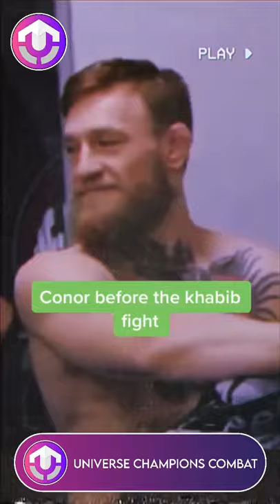Conor Before & After The Khabib Fight | UCC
UCC - Universe Champions Combat

As you know, Mixed Martial Arts is very popular among the people of the world today and we see many competitions in different organizations every day. UCC is one of the organizations that started its work on 04/11/2021. The organization will first start its activities to introduce itself to others through social media, and then soon and whenever it is welcomed by the people, it will launch its competitions. In UCC competitions, fighters from different disciplines compete against each other. These competitions are held inside the cage and two fighters go inside the cage and fight until one is defeated. The sport is a controlled form and has a street fighting class, and both fighters use every trick empty-handed to defeat their opponent. UCC competitions are held on a platform inside a metal cage. The slight restrictive rules of these competitions allow most of the techniques of various martial arts, including hand and foot kicks and gliding techniques, to be free. But movements such as biting, dipping a finger in the eye, attacking the testicles, pulling hair, stubbornness, placing a finger in any of the pores of the rival body, hitting the vertebrae of the spine and spinal cord, hitting down with the elbow joint, any kind Hitting the throat, pinching or grasping the opponent's fleshy tissues, grabbing the breast, and kicking or kicking an opponent who has fallen to the ground are considered errors in the UCC rules.

Until we publish a new clip and video, YouTube will automatically notify you by sending a notification. To inform.

The videos and images used in this video are taken from social networks and sites that make the content available for completely free commercial use and have no copyright and their use in the project and business is unlimited and completely free.